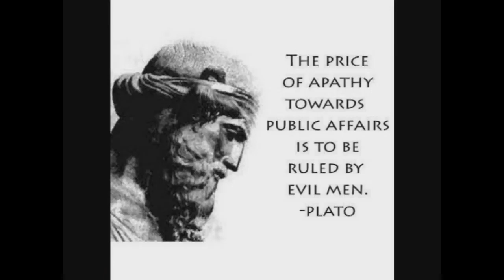Smokescreen - Bradford and Lasso - 2014 original recording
Rick and I wrote "Smokescreen" back in 2008.
This recording was done in 2014. We tweaked it a little, but it is basically the same as the original.
Paul

"Smokescreen"
words by Paul Bradford

There's a storm that's raging deep inside
something from which I cannot hide
I see it all too clearly now
I'm gonna' make this right somehow

It's all a smokescreen of lies and words
you define who you are by your actions, not what's heard

Indifference is just another cancer
apathy's the music and you're the dancer
I finally see it crystalline
you'll never understand what I mean

But it's me who's to blame
'cause I carved you out
of a dream that I had hoped
that it would be about

(music break)

There's a storm that's raging

performed by Bradford and Lasso
produced by Paul Bradford
BMI
recorded at the cave